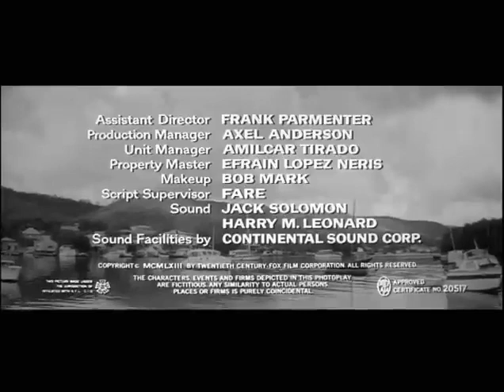Robert L. Lippert: Thunder Island (September 1963) FM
A Central American woman hires an American hit man to assassinate the former dictator of her island country. The plan is foiled by another American while attempting to save the lives of his wife and child.